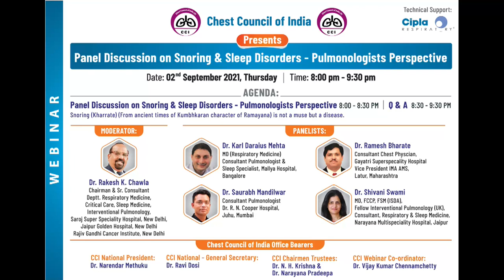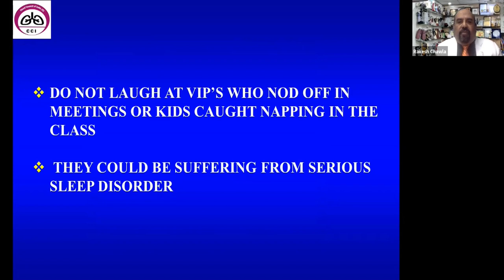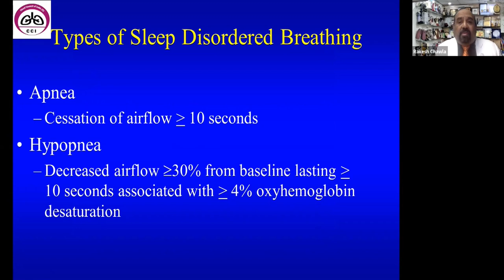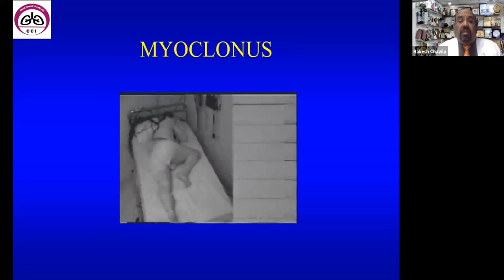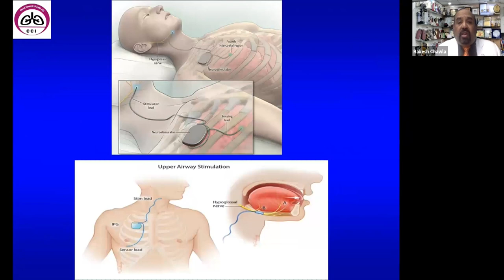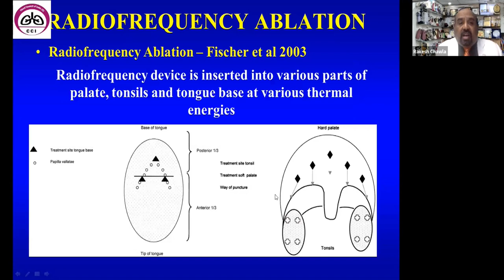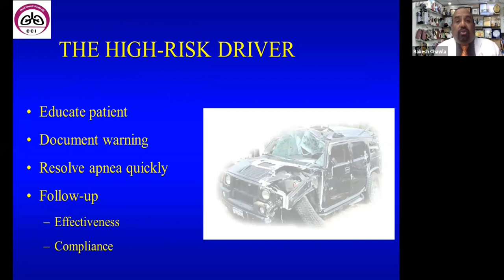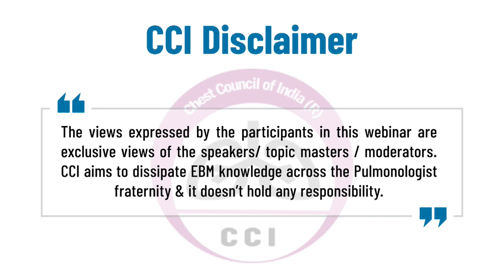Panel Discussion on Snoring & Sleep Disorders - Pulmonologists Perspective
"Snoring (KHARRATE) (from Ancient times of Kumbhakarna character of Ramayana) is not a muse but a disease"

Chest council of India in association with Cipla respiratory brings a "Panel Discussion on Snoring & Sleep Disorders- Pulmonologists Perspective "

The moderator is Dr Rakesh K Chawla from Delhi

Dr Karl D Mehta from Bengaluru
Dr Ramesh Bharate from Latur
Dr Saurabh Mandilwar from Mumbai
Dr Shivani Swami from Jaipur

CCI president

CCI secretary